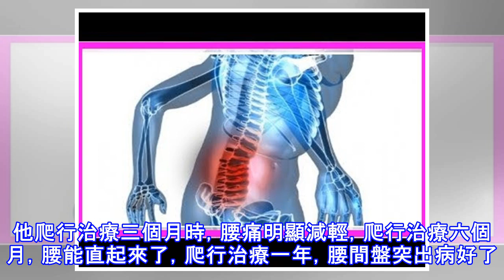十天治好腰間盤突出、椎管狹窄、頸椎病，只需一個動作！